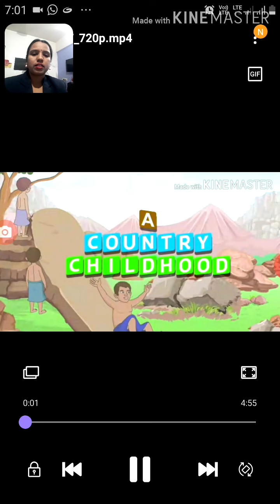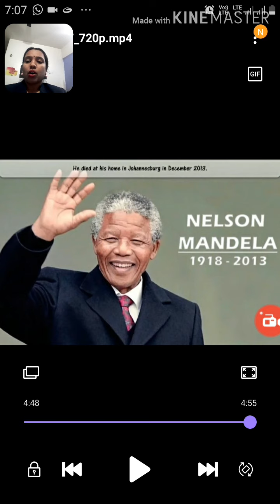English Literature.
Lesson no.3 A Country Childhood.